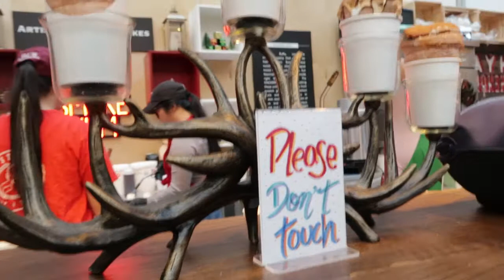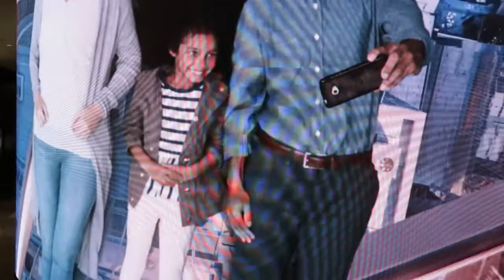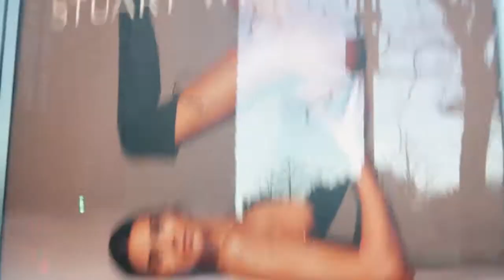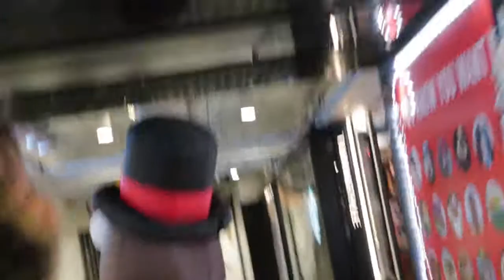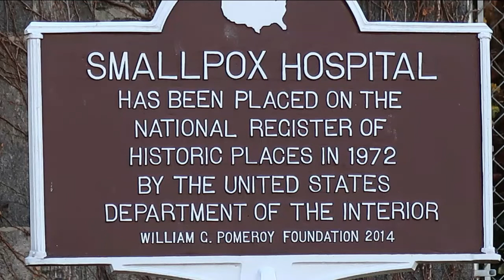New York Thanksgiving Trip 2019 pt4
We are Micheal & Jane. MBJB Loving  it On Holiday
Just For Us Really